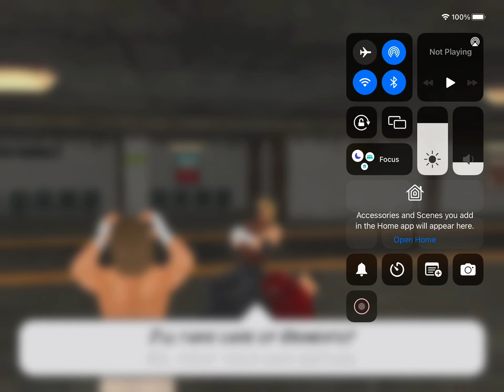umm.. what’s wrong with wrestling empire?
dear mat dickie, can you fix this?